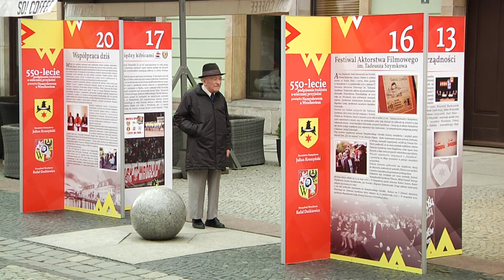Obchody 550-lecia podpisania traktatu Namysłowsko-Wrocławskiego